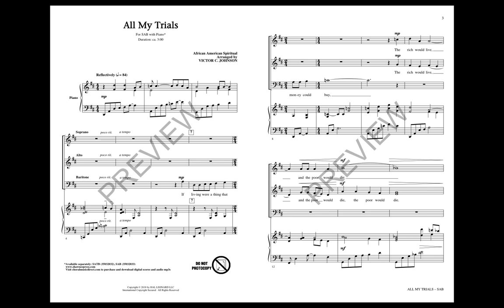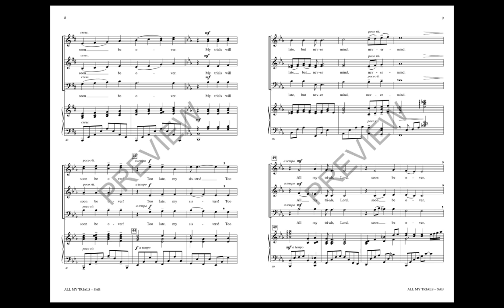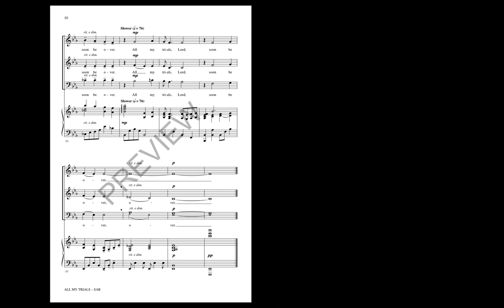All My Trials (SAB Choir) - Arranged by Victor C. Johnson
Victor Johnson's treatment of this highly respected and loved spiritual is quite stunning, arranged with thoughtfulness and respect. A reflective piano accompaniment lies beneath lush vocal harmonies that sing with musical strength, ebbing and flowing dynamically throughout this work for concert, festival and sacred performance.